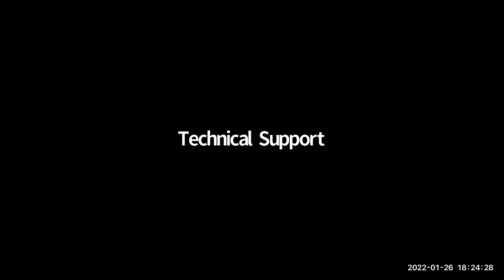Magistrate Judge Recruitment Webinar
Demystifying the Magistrate Judge Application Process.